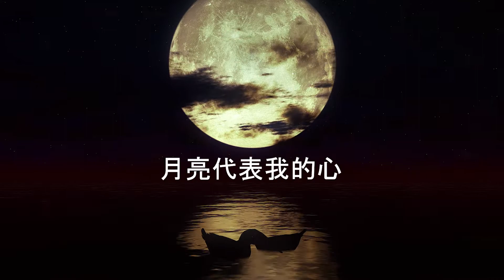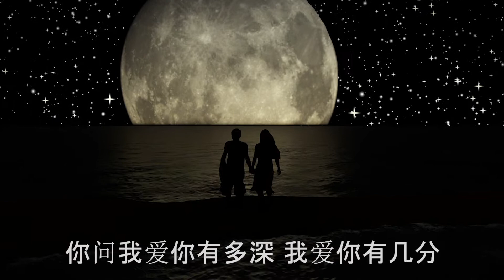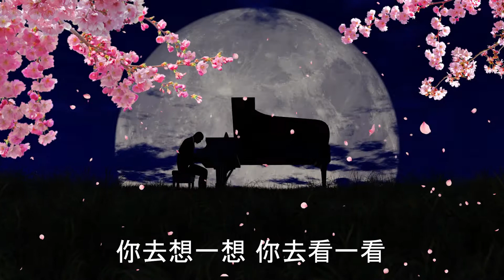The Moon Represents My Heart 月亮代表我的心 | Piano & Vocals cover by Axel |Teen with Autism|UN Day|China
For UN day, our son Axel, teen with autism is representing China. He covers a Chinese song (piano & vocals) made popular by a Taiwanese singer Teresa Teng. This famous song was also used in the movie "Mano Po 3 My Love".